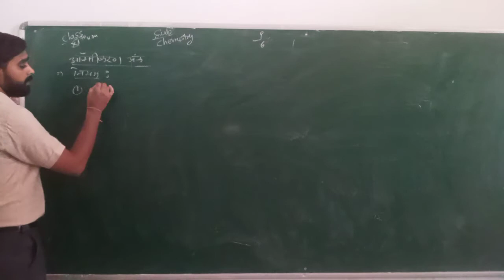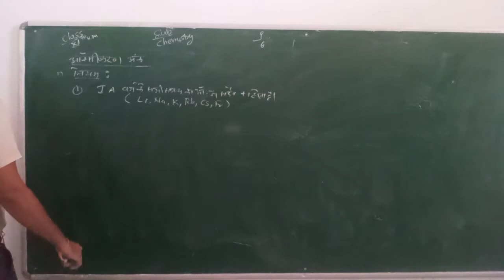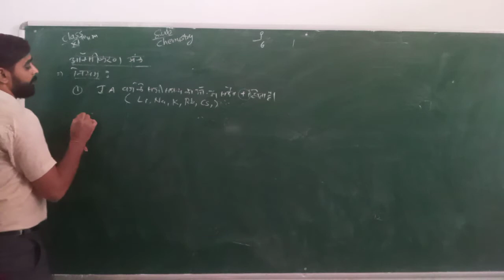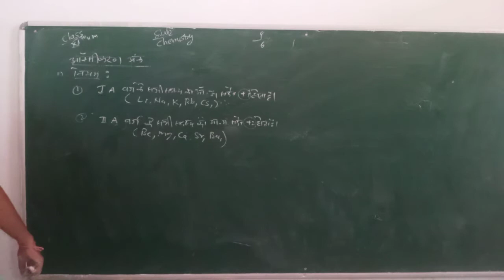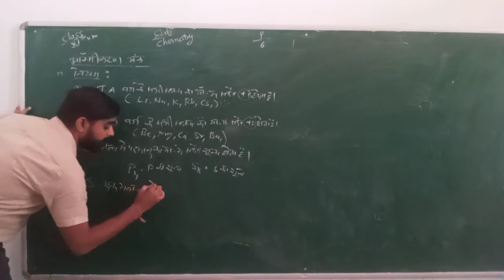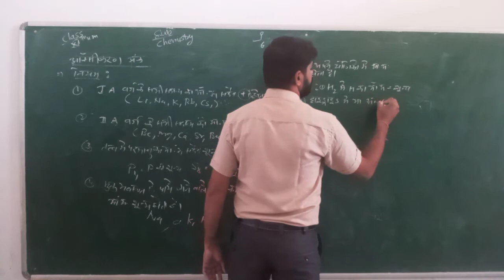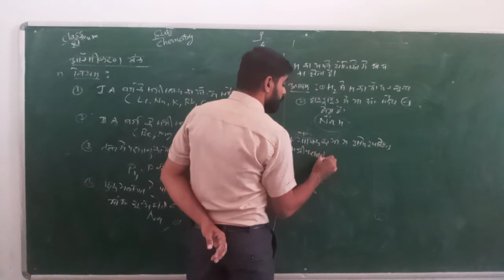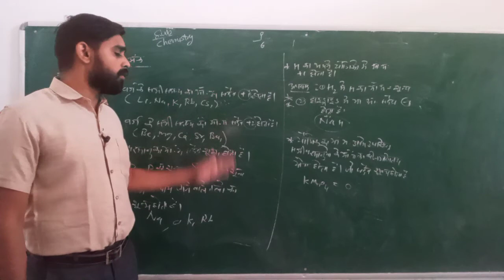XI HM CHEMISTRY REDOX REACT P-6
PARSHV INTERNATIONAL SCHOOL WHERE THE FUTURE STARTS. AN ENGLISH MEDIUM CO.EDUCATION SCHOOL THIS VIDEO IS FOR XI-HM-CHEMISTRY.